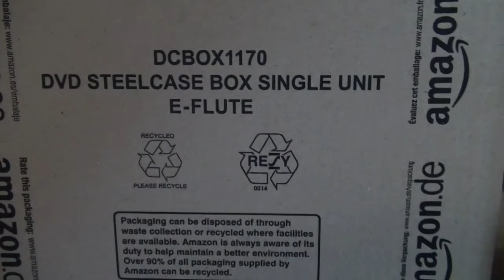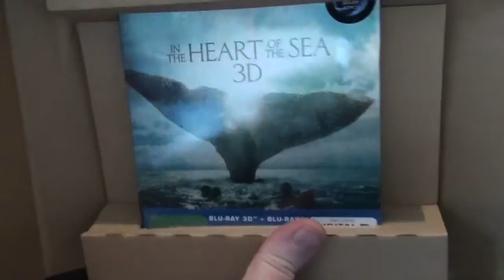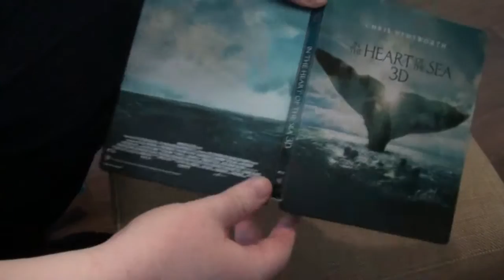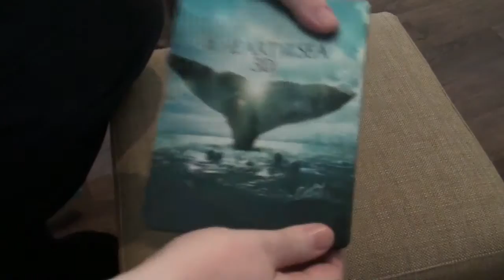"Im Herzen der See" 3D Steelbook Unboxing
Herzlich willkommen zum Unboxing vom 3D-Steelbook des Films "Im Herzen der See". Viel Spass dabei.